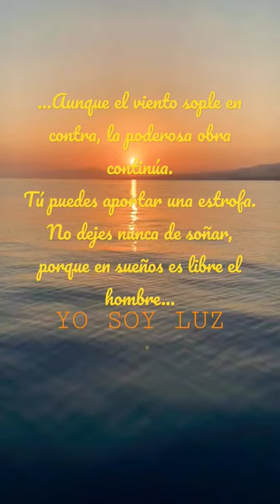No te detengas 3